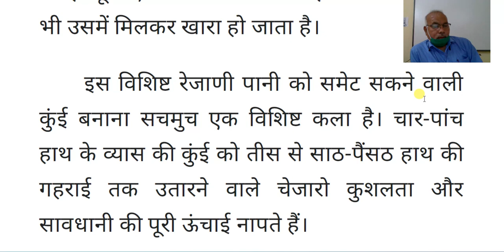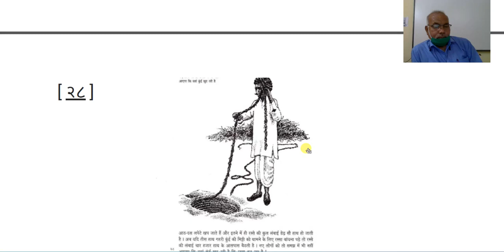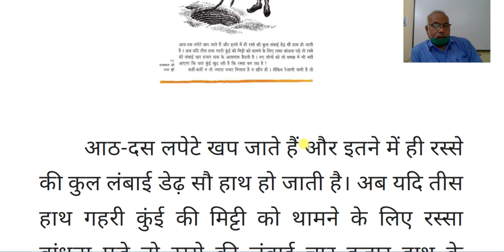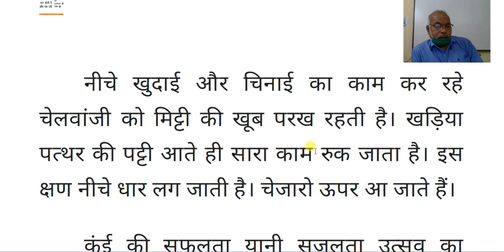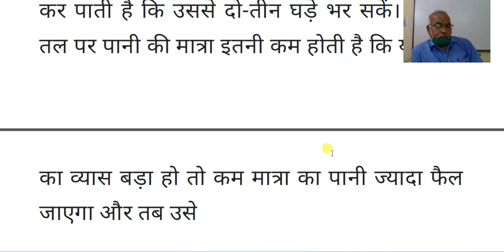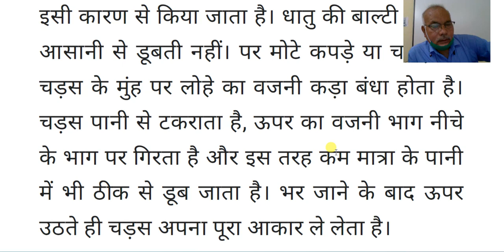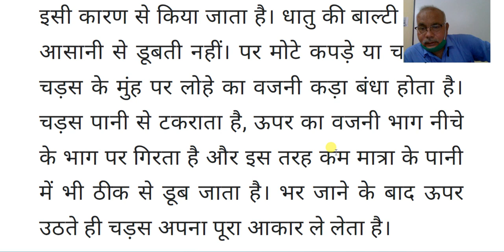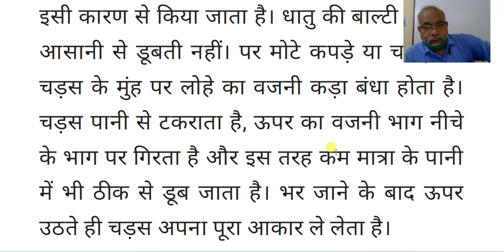कक्षा 11,विशिष्ट हिंदी,सहायक वाचन